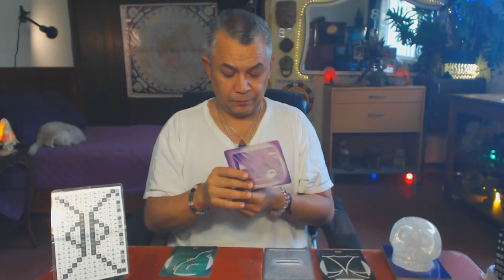Aguila Planetaria. Lunes 23 Abril 2018. Servicio. Vision. Kin 75 - FactorMaya.com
Perfecciono para soltar y aceptar lo que vivo, elevando mi visión y brindando servicio. No hay mayor llamado que brindar servicio. Cuando lo hacemos, la Tierra sana y sanamos. Cuando cambiamos la forma de ver las cosas, las cosas cambian de forma. Soltar aquello que nos ata. Aceptar lo que es. Sin crisis no hay entendimiento.